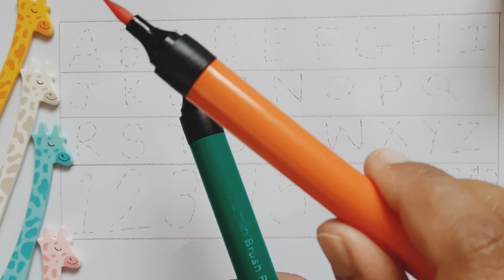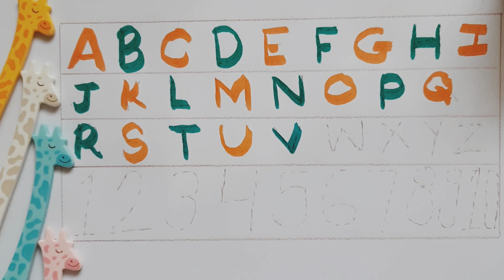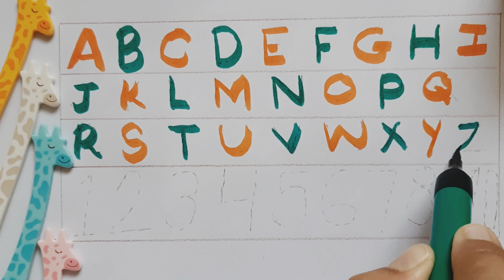ABCD,a to z,a for apple🍎,alphabets # kidsclass#kidsong#toddlers,छोटे बच्चो की पढाई#ku ku class#abcde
ABCD,alphabets,abcdsong,छोटे बच्चो की पढाई,a to z#education toddler kidssong KU KU CLASS,kidsclass

A for apple🍎,b for ball, छोटे बच्चो  की पढाई,# kidsclass# toddlers, 123,अआइ,कखग,abcsong

Ku Ku Class

apple song
abcd
abcd sog
a for Apple b for ball
abcd rhymes
a se anaar
abc song
Hindi varnamala
anar
abcd
phonics song
capital
a for Annle ennn

Tracing ABC Alphabets Letters Uppercase Capital A-Z A
to Z